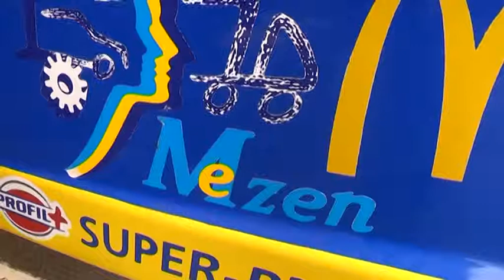24 Heures Camions : Les dernières vérifications techniques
Sites webs/blogs, copiez cette vidéo avec le bouton "Intégrer" !
 Focus sur les dernières vérifications techniques qui se déroulent sur le circuit Bugatti au Mans à la veille des 24 Heures Camions.